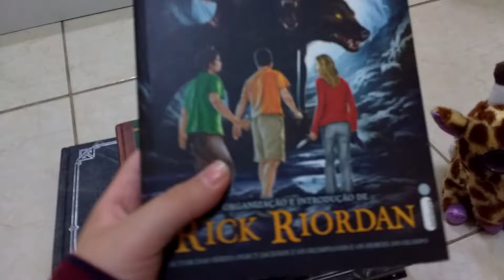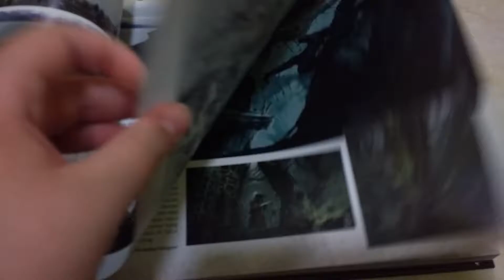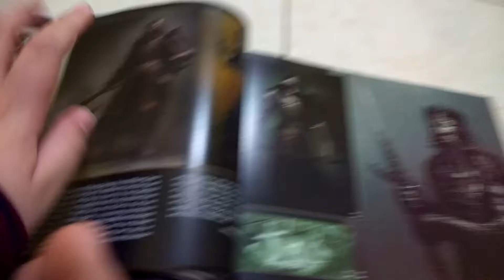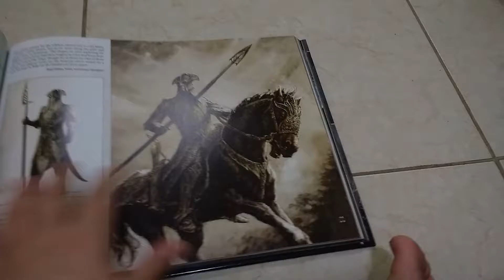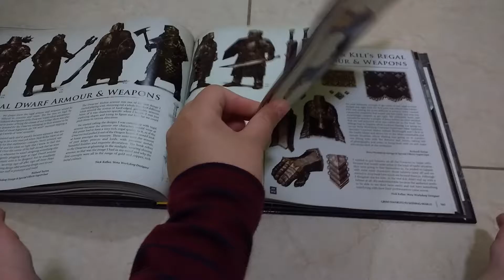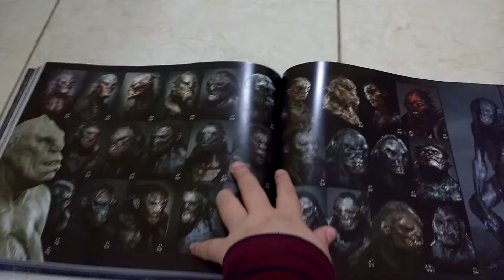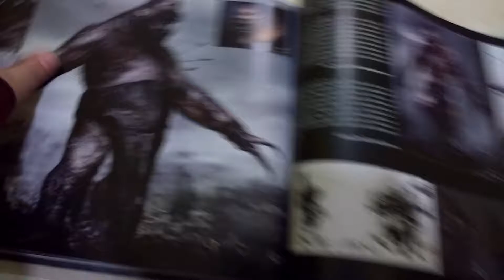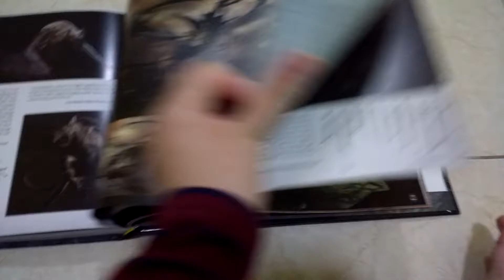livro do Hobbit a batalhas do cinco exército